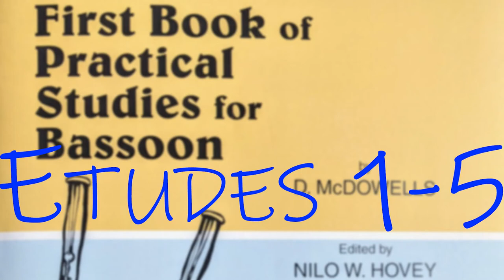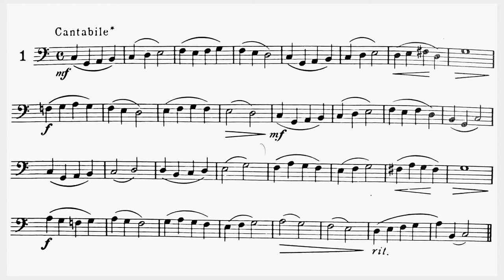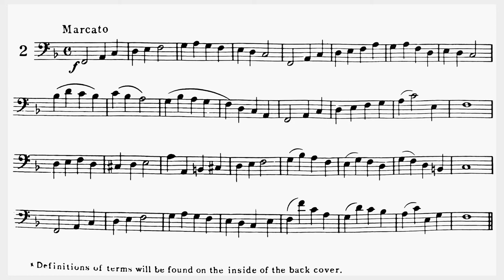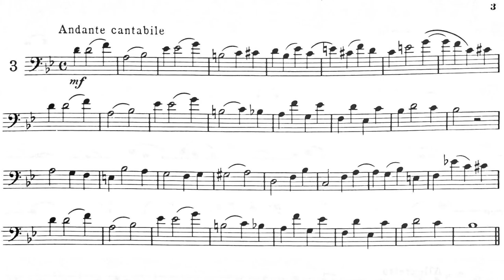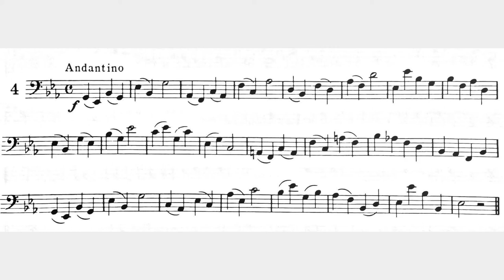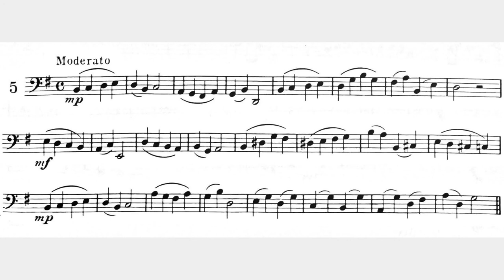McDowells First Book of Practical Studies for Bassoon: Playalong 1-5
No 1 Cantabile - 00:03
No 2 Marcato - 01:34
No 3 Andante cantabile - 02:43
No 4 Andantino - 04:17
No 5 Moderato - 05:12

These videos are designed to help students learn rhythm, intonation, and phrasing by using their ears as they play along.

McDowell's First Book of Practical Studies can be purchased here (or on Amazon...)